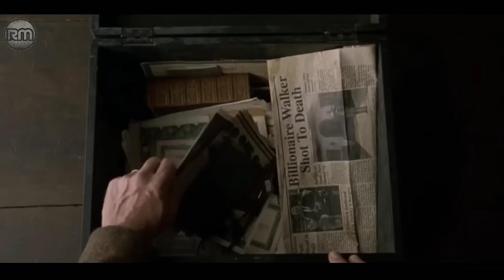PENDUDUK DESA TERPENCIL HIDUP DALAM KETAKUTAN AKAN MONSTER MISTERIUS DARI HUTAN SEKITAR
Judul : di detik pertama